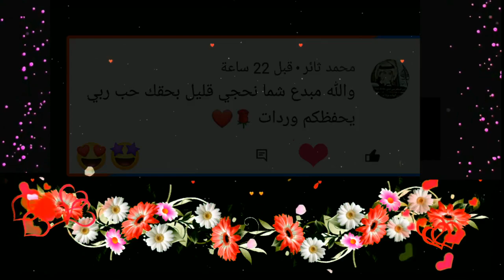جوبي طركاعه وربي واذا ماعجبك فلوسك مرجوعه 😍 للفنان عبود الخالدي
ســـوف يـــتم اختـــيار اجـــمل 5 تعـــاليق ويتـــم اضـــافتهم في بــــدايه الفـــديو الـــقادم 🌹🌹
لــڪم حريـــه التـــعبير ولـــنا الحـــق بمـــشاهده ڪـــلماتڪم الجـــميله دمـــتم بـــخير احـــبتي